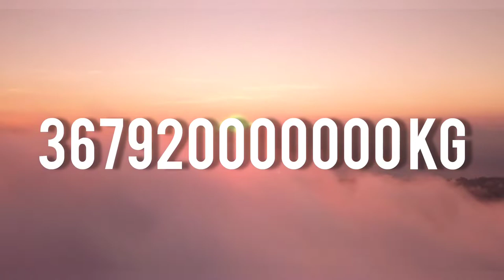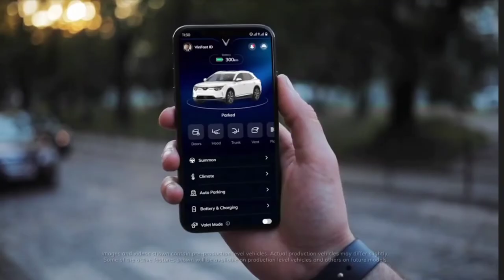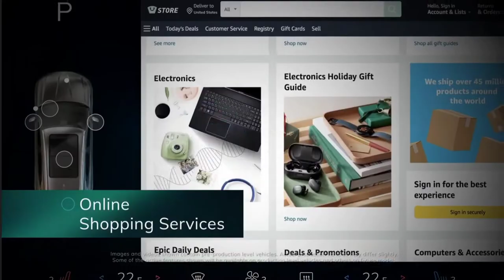Vinfast | Go Boundless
Music

⚫ Track

Epic Dubstep Trailer by MaxKoMusic